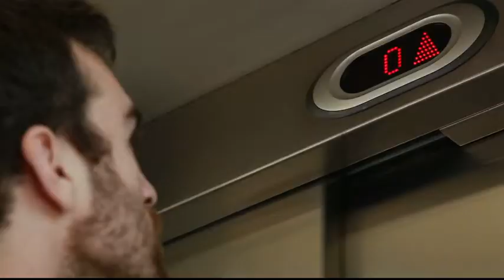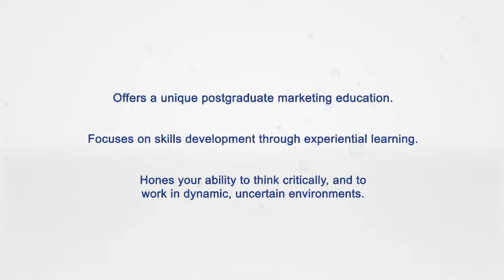Marketing Postgraduate Programmes @ KBS UL